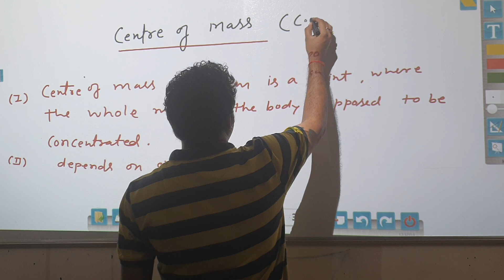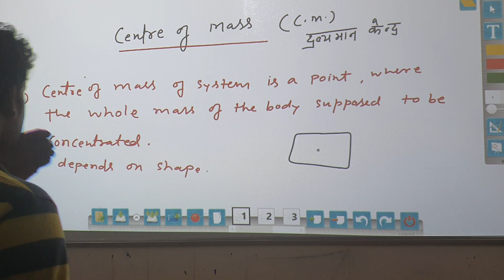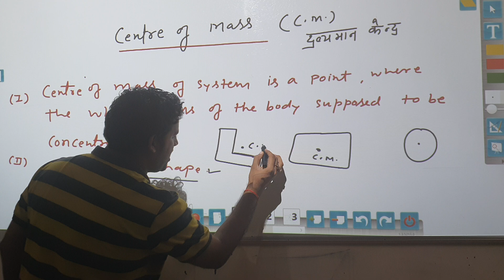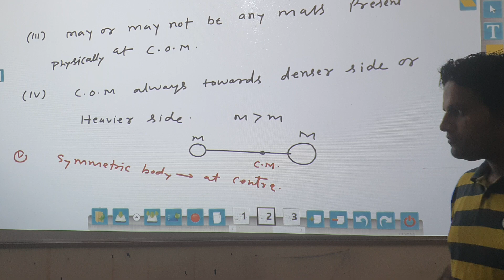Centre of mass basics...01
11th physics with Jee/neet